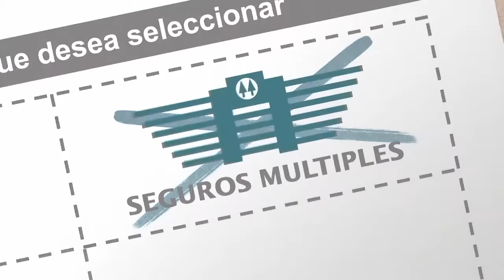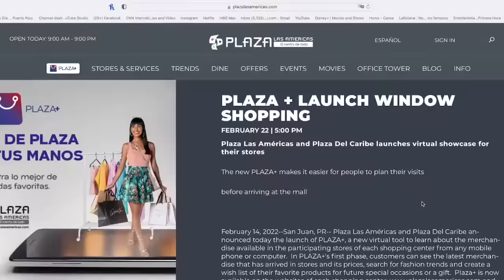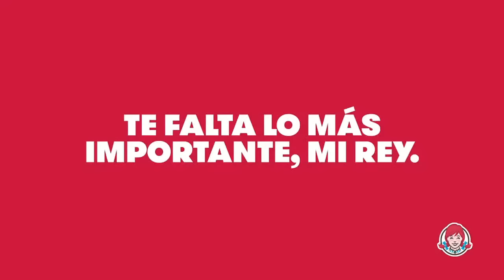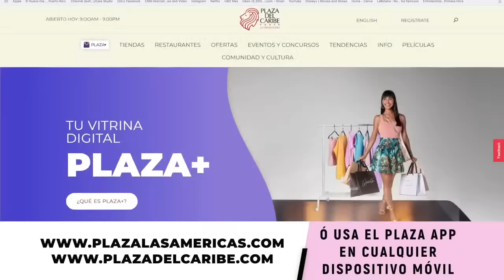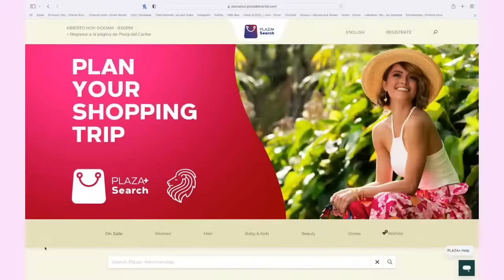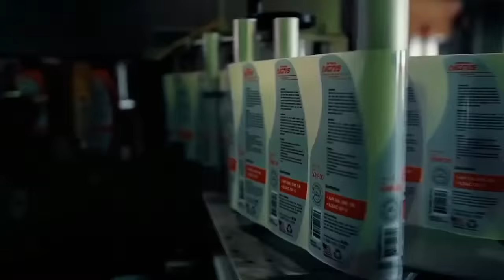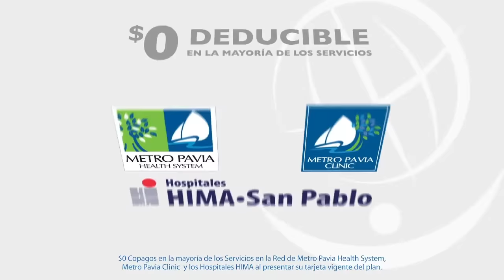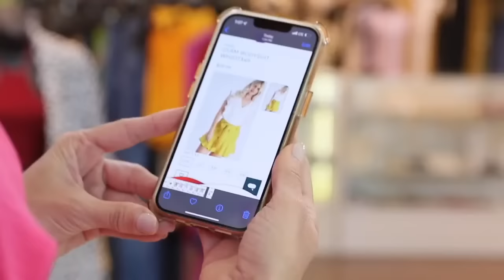Cariduros de Fajardo vs. Leones de Ponce - BSN 2022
Ponce Leones Official Live Streaming

🔴 EN VIVO
📺 Cariduros de Fajardo 🆚 Leones de Ponce
📆 30 de mayo de 2022
🏟 Auditorio Juan 'Pachín' Vicéns | Ponce, Puerto Rico

©️ Copyright - Leones de Ponce BSN
Provided by Synergy Sports & BSNPR
Managed by SB Sports Media